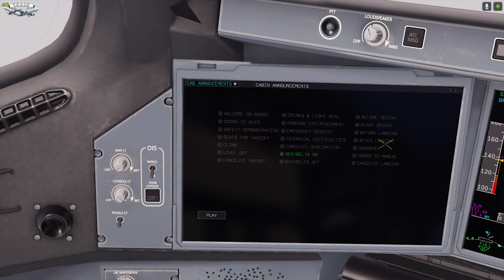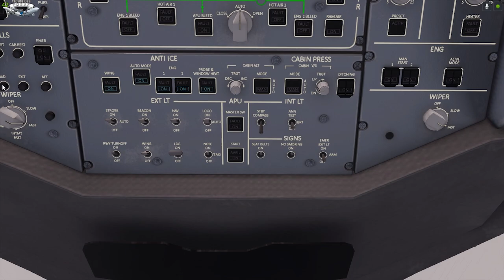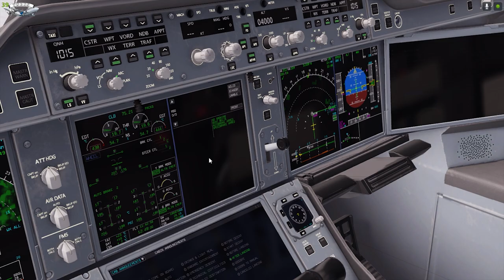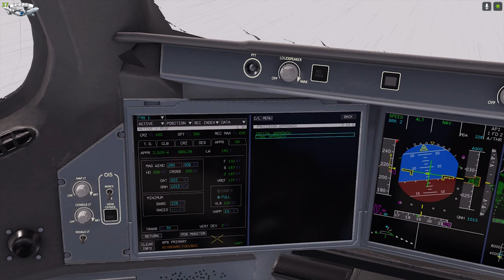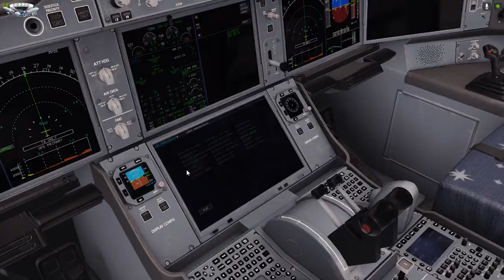X-PLANE 12 - A350 FLIGHTFACTOR - LANDING RIO DE JANEIRO SBGL